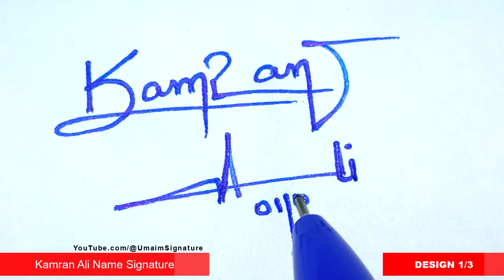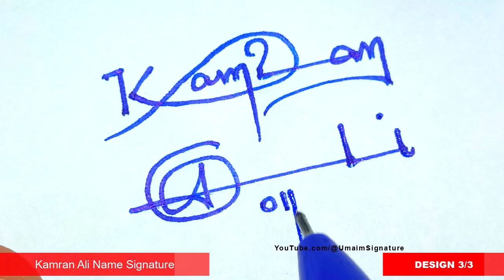✅ Kamran Ali Name Signature Request done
Hey guys!
In this video I will show you how to make a Kamran Ali Name Signature Request done

►Topics Covered:
Kamran Ali Name signature style,
K Signature Style,
Signature style of my name Kamran Ali,